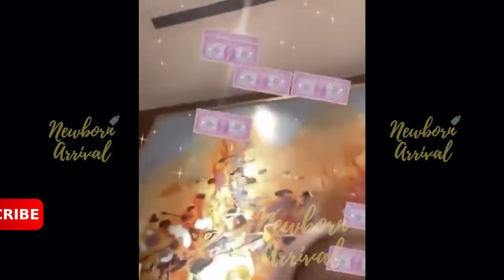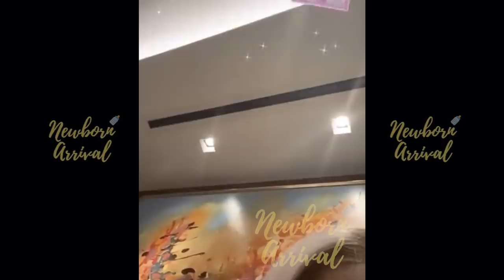Yung Miami Daughter Summer Love Her Some "JT" 🥰